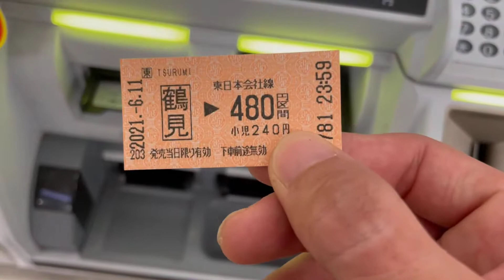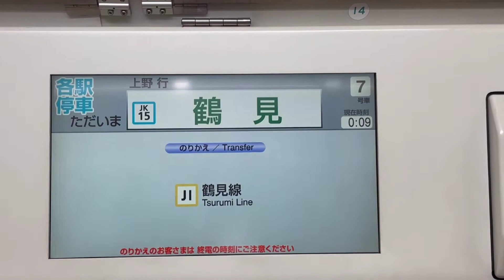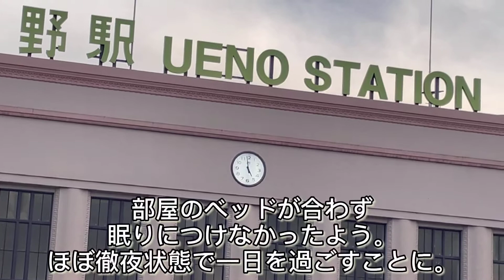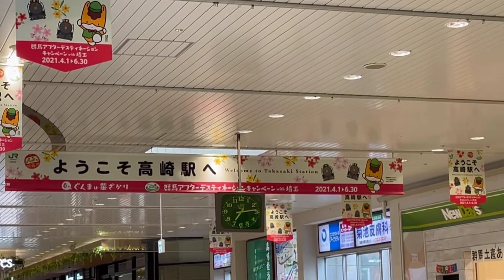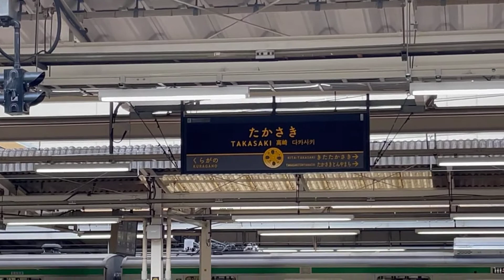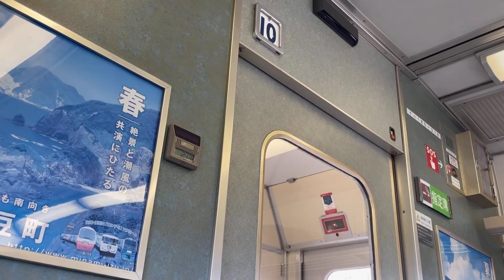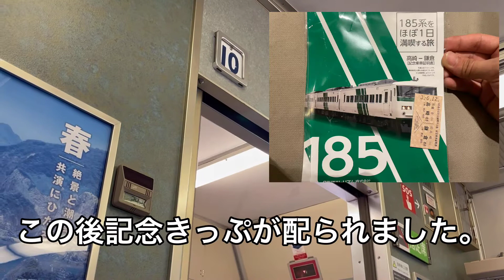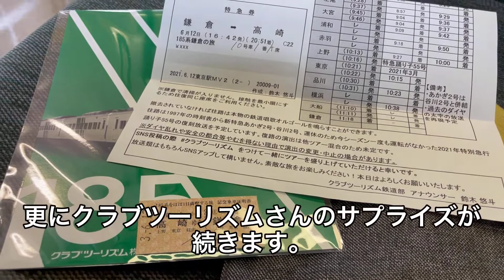【幽霊列車！？】引退したはずの185系電車が！高崎⇔鎌倉号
クラブツーリズム主催

185系で行く鎌倉の旅号

3月に定期運用から引退したはずの電車が臨時で動きましたのでその様子をお伝えしようと乗ってきました。